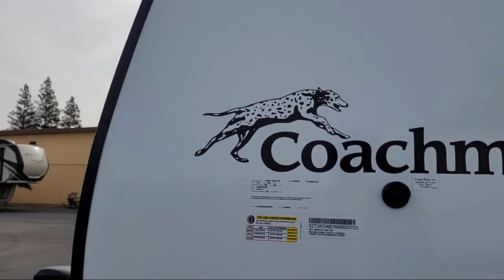2022 Coachmen Rv Freedom Express Ultra Lite 238BHS Sacramento Fairfield Rancho Cordova Yuba City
2022 Coachmen Rv Freedom Express Ultra Lite 238BHS Stock Number: FO9846 Vin:5ZT2FENB1NW025720.

Folsom Lake RV is proudly serving Sacramento, Fairfield, Rancho Cordova, Yuba City, and San Fransisco.
Give us a call at or visit our for more information about this or any of our other vehicles.

Folsom Lake RV
11373 Folsom Blvd